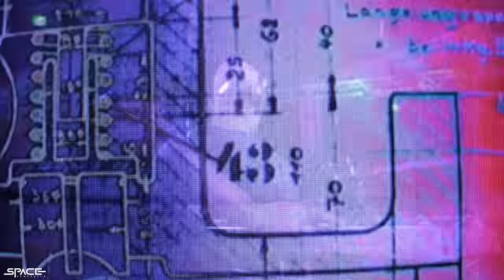Edgar Joel | LIVE SET SPACE👨🏼‍🚀🚀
¡Arriba las manos que vinimos a bailar! 🔥 SomosSpaceVenezuela 🇻🇪